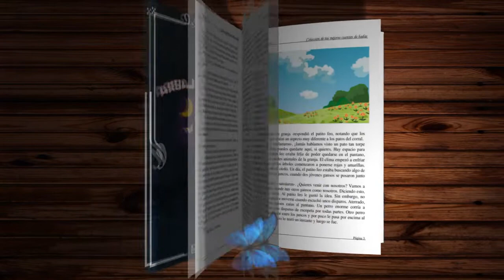LA BRUJA AGUJA | Cuento infantil Corto | AbraPalabra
A la bruja Aguja no le gusta su nariz y decide operársela, sin darse cuenta de que así perderá su identidad

Autora: Ana María Güiraldes
Ilustraciones: Andrés Jullian